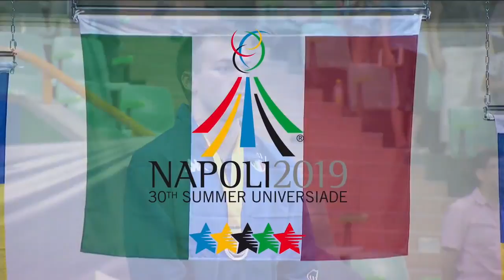Video story "From Taipei 2017 to Naples 2019" - à CONI - Hall of Honor.